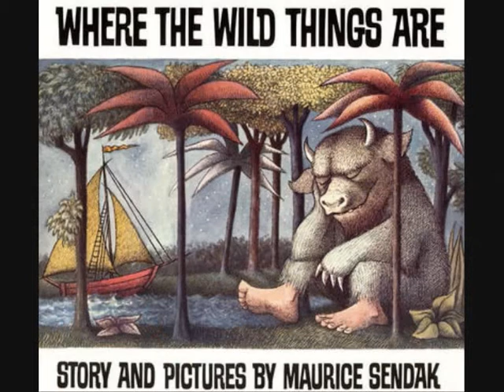Pt 1 - Decoherence - Stewart Bell discusses The Antechamber Of Being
Citizen Cain's Stewart Bell discusses the story, ideas and concepts behind his new album The Antechamber Of Being, the first part in a lucid dreaming themed trilogy. or for info on the T-shirt fund raising campaign please